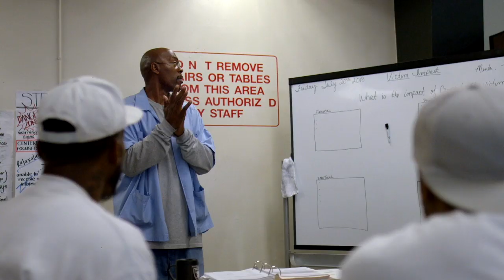Q BALL: SPECIAL SAN QUENTIN SCREENING | MAGNIFY | FOX SPORTS FILMS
FOX Sports Films went behind the scenes to capture the reactions of San Quentin inmates during a special screening of Q BALL – an insightful documentary about life and basketball with their very own “Warriors” team.
The film, Executive Produced by Kevin Durant, re-airs 7/12 and 7/26 (both at 9:00 pm EST) on FS1. It’s a part of FOX Sports’ MAGNIFY feature-length documentary series.